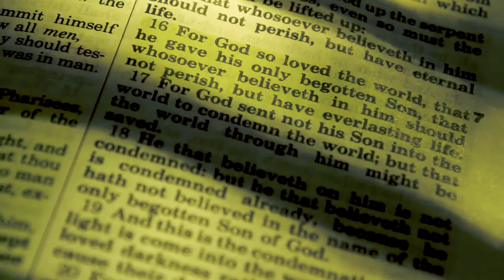New America Teaser Trailer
New America: Awakenings
Available: Amazon, Apple Books, Google Play, Barnes & Nobles, Most bookstores

After a polarizing election, America breaks into a civil war, followed by a failed foreign invasion. Winning is not the end! New America divides into projects based on race and religion. Citizens who protest or break the laws are labeled an ‘enemy of peace.’ An enemy of peace quickly loses their head to the guillotine.